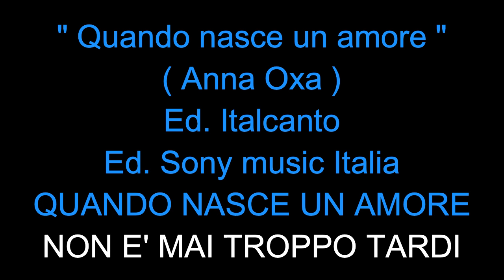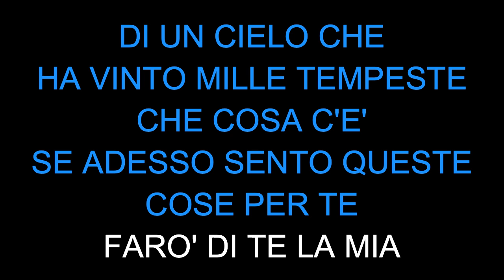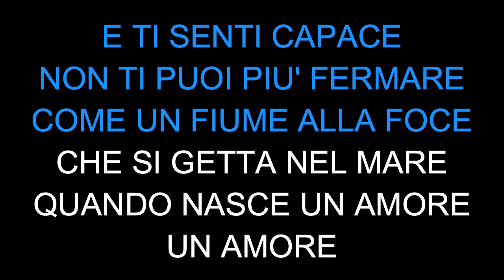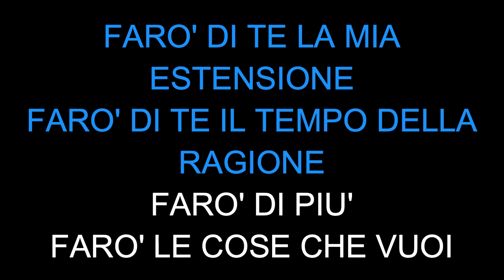Anna Oxa Quando nasce un amore - Karaoke